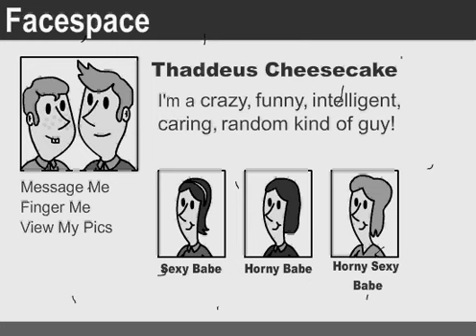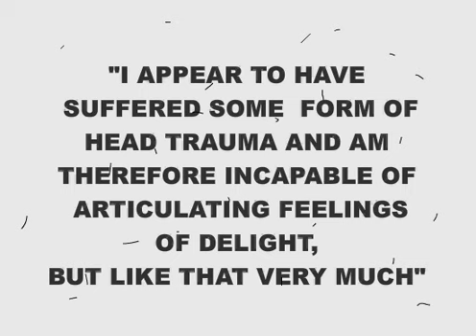The Internet...TODAY!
A short informative piece exploring one of the wonders of the modern age, namely the Internet.